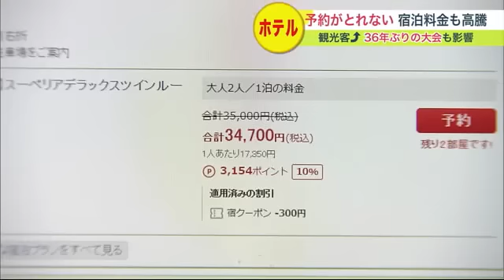「予約がとれない」「宿泊料金が高騰」 札幌のホテルで一体何が…コロナ禍から“観光客”が復活 36年ぶり“高校総体”も (23/08/04 20:45)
北海道札幌市のホテルの宿泊料金が高騰しています。加えて、非常に予約が取りにくい状況が続いています。いったい何が起きているのでしょうか。

　八木 隆太郎 キャスター：「宿泊サイトで札幌市内の8月上旬の週末の宿を予約をしようとすると、スイートルーム62万円。ビジネスホテルも3万円～4万円と、かなり高額です」

　この夏、札幌市内のホテルの宿泊料金が高騰し、予約が取りにくい状況が続いています。札幌市を代表するシティホテルでは、スイートルームなどの高級な部屋しか空いていないケースが。また、通常1人1泊数千円から宿泊できるビジネスホテルも、1泊3万円近くと倍以上の値段になっている場合も。

　観光客：「とても高い。今は札幌市だと7万円くらい」

　観光客：「予約がとりにくかった。ネットで出てこない」

　札幌市中央区の「札幌ビューホテル大通公園」では。

　札幌ビューホテル大通公園 森野 伊智さん：「予約もかなり入っていて、夏休みはほぼ満室の状態が続く」

　宿泊料金の高騰や、予約が取りにくい原因とは？ 札幌市は今、夏の観光シーズンの真っただ中。中央卸売市場の場外市場では、旬の夕張メロンや花咲ガニなどを求め多くの観光客が押し寄せています。

　市場関係者：「3～4年ぶりだという客が増え、商品が売れている」

　市場関係者：「客はピーク時よりも多いかもしれない。コロナ禍以前よりも」

　新型コロナの5類移行後、初めての制限のない夏休み。観光客が増加しています。それに加え、コロナ禍で利用客が減った際に行っていた割引が縮小したことで、宿泊料金が上昇しているのです。

　札幌ビューホテル大通公園 森野 伊智さん：「『サッポロ割』や『全国旅行支援』の割引があってお得な価格だった。正規の料金からの割引率が低くなり、値段が高くなっている」

　そして、さらに別の要因も。

　札幌ビューホテル大通公園 森野 伊智さん：「インターハイがあって、多くの高校生が札幌に来ている」

　36年ぶりに北海道で開催されている高校総体。北海道内外から約3万5000人の選手や関係者が集まっています。特に札幌市では体操や陸上など競技が重なっていて、大会期間中の8月21日まで宿泊施設は予約がつまっているのです。

札幌市中央区のカプセルタイプの宿泊施設「シアテル札幌」は約60人が宿泊でき、コロナ禍の閑散期には1泊2500円ほどでしたが…。

　SQUEEZE 古橋 洸樹さん：「団体で全客室を貸し切りでの利用は、2022年はなかった。8月は平均で1泊6500円。高いときには1万円でも予約がある」

　宿泊料の高騰や混雑は、全国的な傾向だといいます。

　ホテル評論家 瀧澤 信秋さん：「ホテルの料金は需要と供給のバランスで変動。そもそもホテルの運営にかかるコストが非常に上がっている。それを宿泊料金に転嫁して運営を改善していかねばならない」

　宿泊料金の高騰は、今後も続く傾向にあるということです。